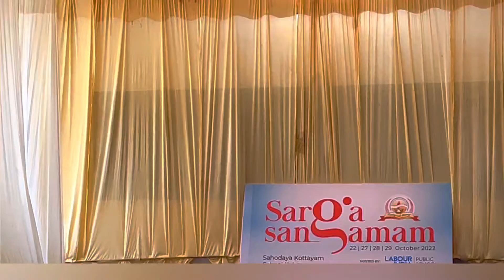Bharatanatyam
Camera editing Sathyankallooppara